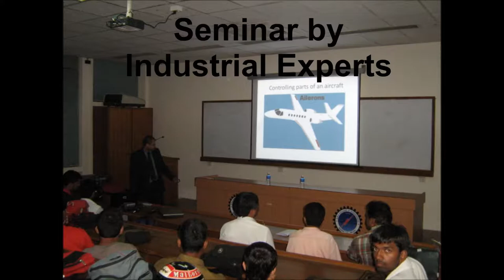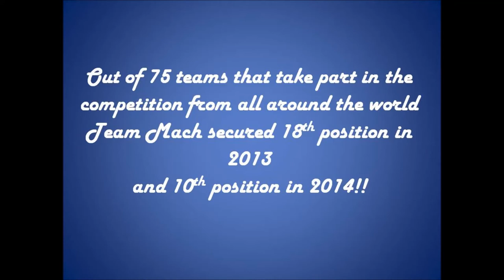BMSCE AeroSpace Club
This is the trailer of BMSCE AeroSpace Club for the year 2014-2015 :)
Cheers!